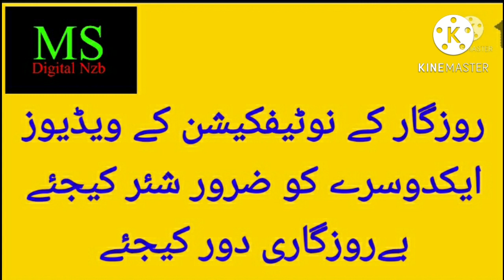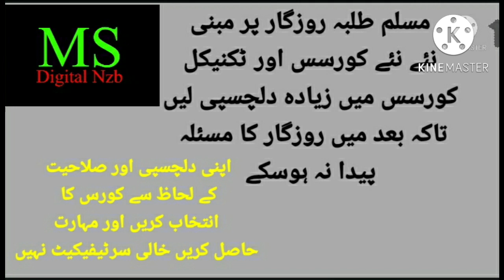GK & CURRENT AFFAIRS 2022|FOR ALL COMPETITIVE EXAMS|MOHD SIRAJ|MS DIGITAL NZB.